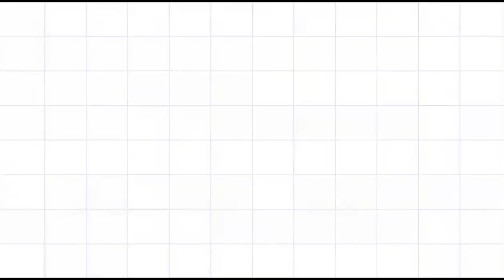SOMI cute reaction BREAKING TROPHY